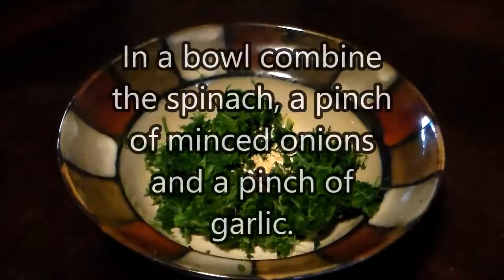How to Make Spinach Puffs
Easy Spinach puffs at home.
Song: Out for Blood